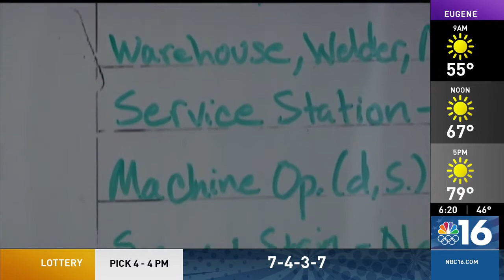Work Watch Wednesday Northwest Industrial Staffing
Profiling open jobs in the community.